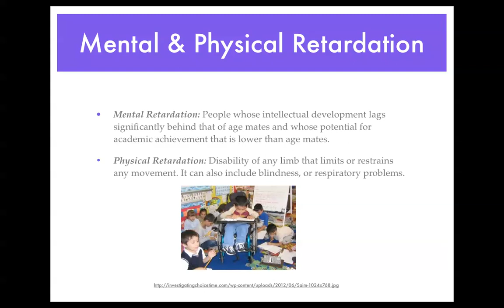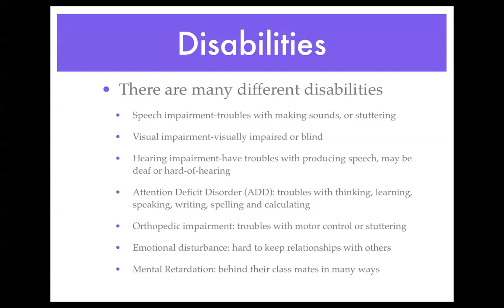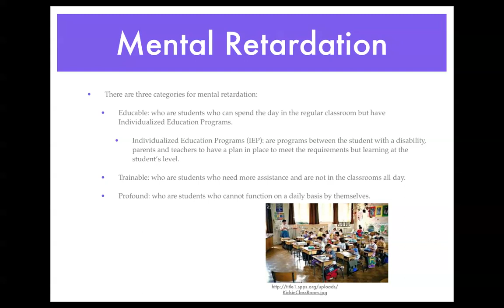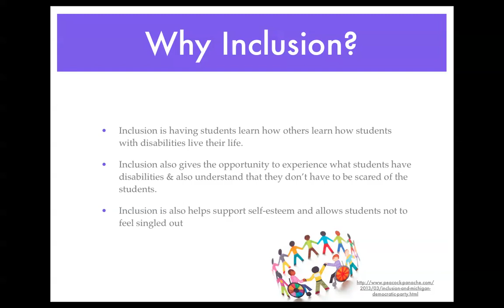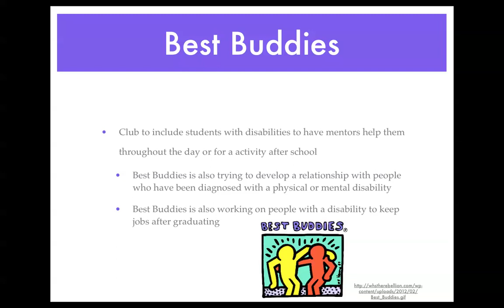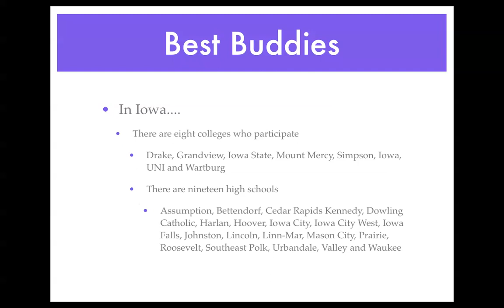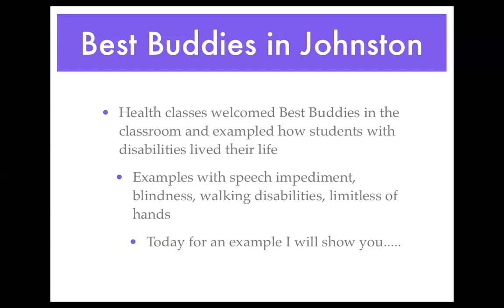School Reformed Project Erica White